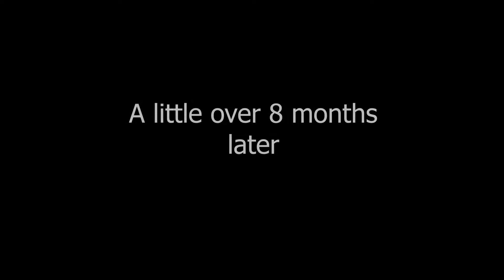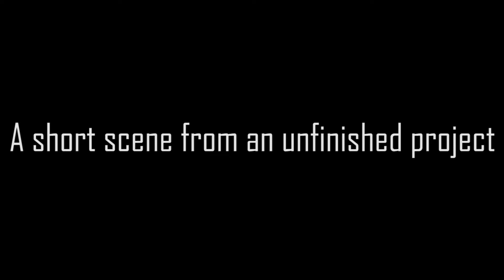Of What Remains (short scene from an unreleased film)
During the summer this was a film I had planned and was beginning the making of. However I did not finish the film and I don't plan on doing so but I thought I would post this scene we had filmed for it so I can look back on it in the future and can use it as a learning curve for new projects I work on.

Thankyou very much for watching and please leave any feedback in the comments.